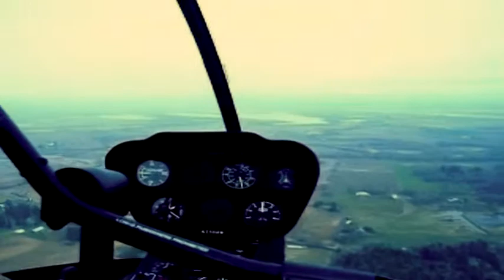Unannounced Simulated Engine Failure (yikes!)